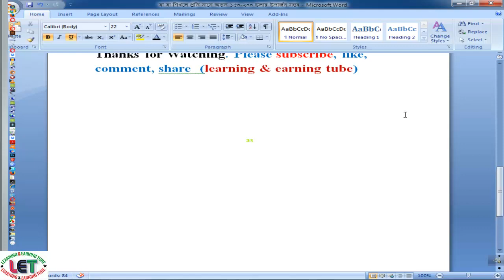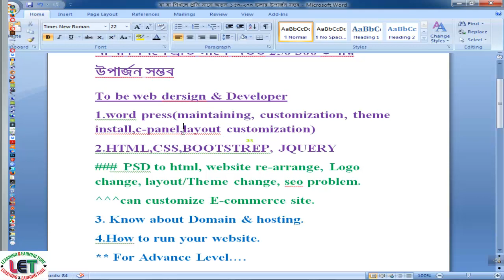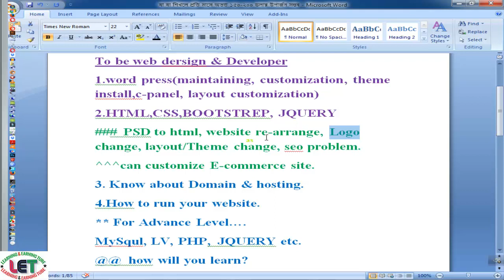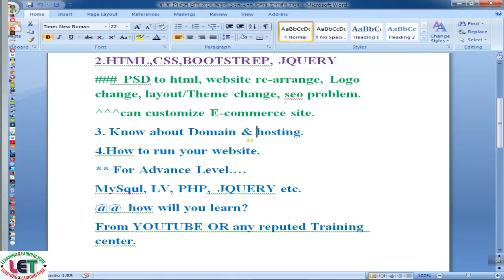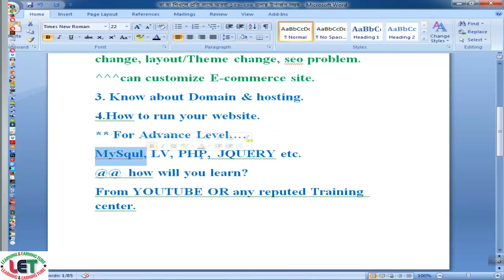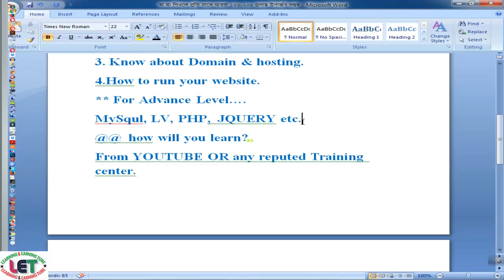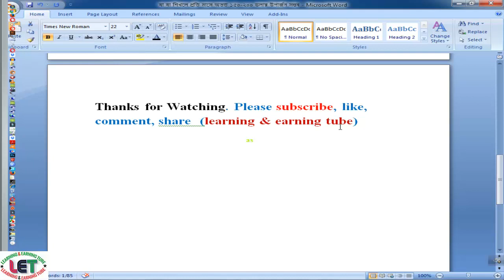যা যা শিখলে প্রতি মাসে অন্তত 250- 300 ডলার উপার্জন সম্ভব II Earn 250-300 DOLLAR every month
In this video, I will show you যা যা শিখলে প্রতি মাসে অন্তত 250- 300 ডলার উপার্জন সম্ভব II Earn 250-300 DOLLAR every month
Tech Review24
কিভাবে নেট থেকে টাকা ইনকাম করে হাতে পাওয়া যায়?